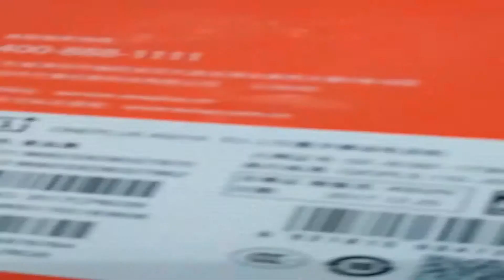OnePlus 5T 6.01 Inch Smartphone From Gearbest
OnePlus 5T 4G Phablet International Version - BLACK 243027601
8GB RAM 128GB ROM 16.0MP + 20.0MP Dual Rear Cameras Fingerprint Scanner Full Optic AMOLED Screen

Main Features:
OnePlus 5T 4G Phablet Android 7.1 6.01 inch Snapdragon 835 Octa Core 2.45GHz 6GB RAM 64GB ROM 16.0MP + 20.0MP Dual Rear Cameras Full Optic AMOLED Screen Fingerprint Scanner
● Display:
● Size: 6.01 inches
● Resolution: 1080P ( 2160 x 1080 pixels ), 401ppi
● Aspect Ratio: 18:9
● Type: AMOLED
● Supports sRGB, DCI-P3
● Cover Glass: 2.5D Corning Gorilla Glass 5
● Reading Mode / Night Mode / Lift Up Display / Ambient Display
● CPU: Snapdragon 835 Octa Core 2.45GHz
● System: OxygenOS based on Android 7.1 Nougat
● RAM + ROM: 6GB RAM + 64GB ROM
● Camera: 16.0MP front camera + 21.0MP + 16.0MP back cameras
● Sensor: Fingerprint Sensor, Hall Sensor, Accelerometer, G-sensor, Electronic Compass, Gyroscope, Proximity, Ambient Light Sensor, RGB, Sensor Hub
● SIM Card: dual SIM dual standby. 1 Nano SIM card + 1 Nano SIM card
● Feature: GPS, GLONASS, BeiDou, Galileo, NFC
● Bluetooth: 5.0